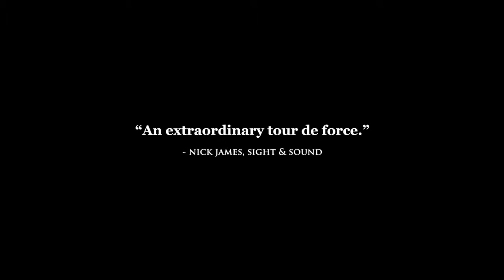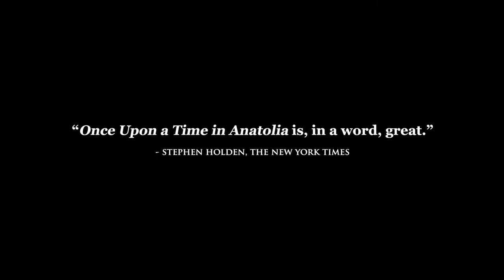Once Upon a Time in Anatolia Movie Trialer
A group of men set out in search of a dead body in the Anatolian steppes.

Ercan Kesal ,  Muhammet Uzuner ,  Ahmet Mümtaz Taylan ,  Firat Tanis ,  Ebru Ceylan ,  Taner Birsel ,  Ercan Kesal ,  Zeynep Özbatur ,  Gökhan Tiryaki ,  Yilmaz Erdogan ,  Çagri Erdogan ,  Cansu Demirci ,  Nuri Bilge Ceylan

Turkish

Crime, Drama